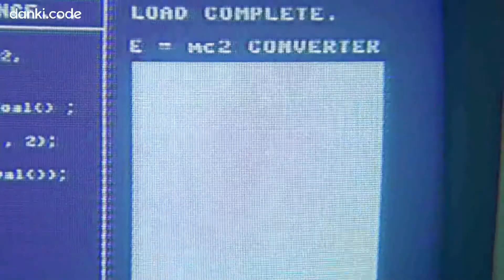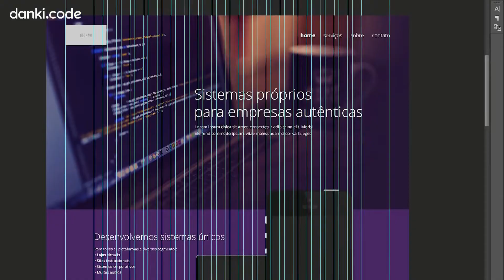Utilidades malucas para celular! Suporte para pescoço! | Geekmedia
Neste vídeo:

Unboxing e overview!
Pacotes do Shopee com suporte de celular para pescoço e pano de microfibra.

Onde comprar
Suporte celular
Pano microfibra

CURSOS

CURSOS

=O=O=O=O=O=O=O=O=O=O=O=O=O=O=O=O=O=O=O=O=O=O=O=O
MELIUZ

=O=O=O=O=O=O=O=O=O=O=O=O=O=O=O=O=O=O=O=O=O=O=O=O

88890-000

▓▓▓▒ ACESSE TAMBÉM ▒▒▒▓▓▓▓▓

Post deste vídeo:
Em breve...